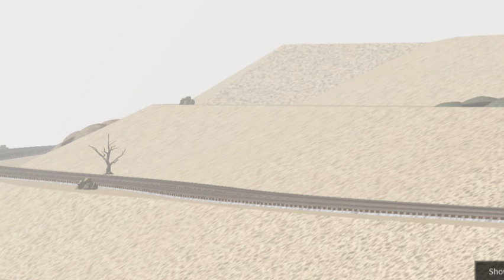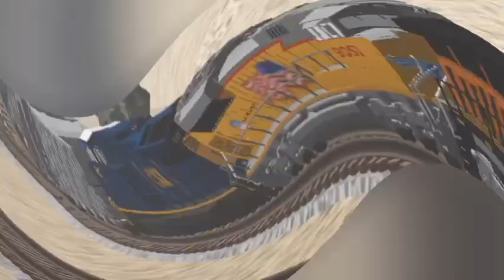Railfanning BNSF and more (Ro Scale)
This Ro Scale video will feature CSX YN2 FXE Union Pacific DPU Norfolk Southern dash 9
CSX T4 UP SD70ACE and a loop shot